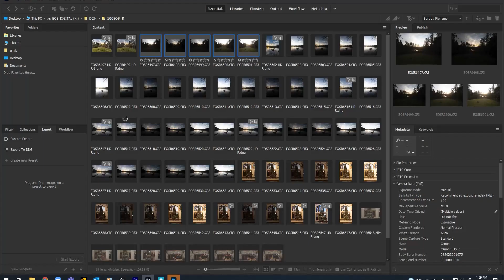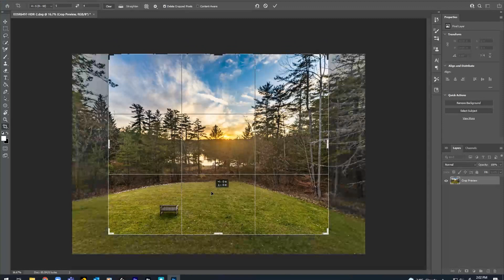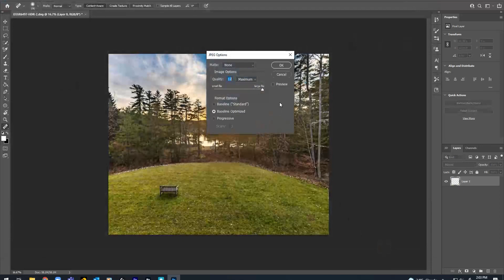Solstice Sunset Edit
Editing a sunset shot from the Winter Solstice